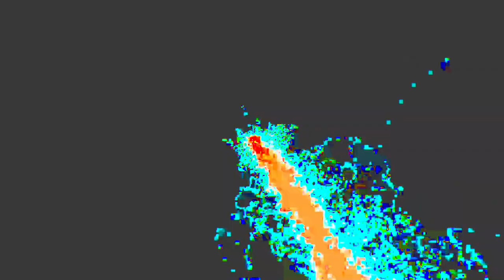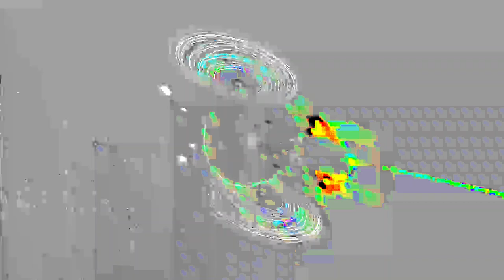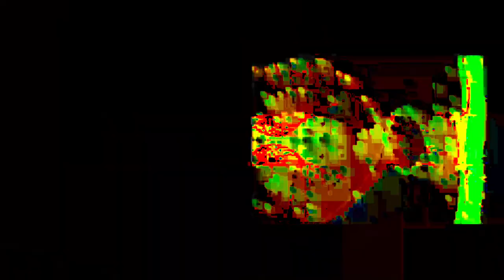[EPILEPSY WARNING] Movie 24 01 24 23h19m06s